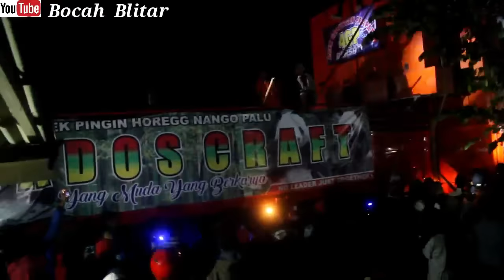Karnaval Karanganyar 2018 - Full Parade Sound System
Karnaval  Karanganyar   Parade Sound System dari pagi sampai malam .ada kurang lebih 40 sound system yang meramaikan.

ada brengos,faskho,hrj,giant dan lain lain